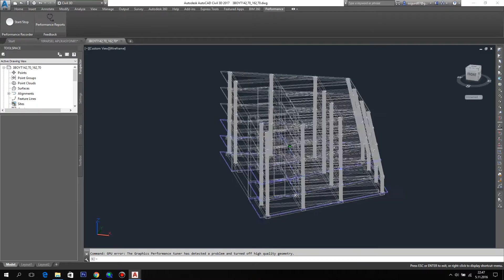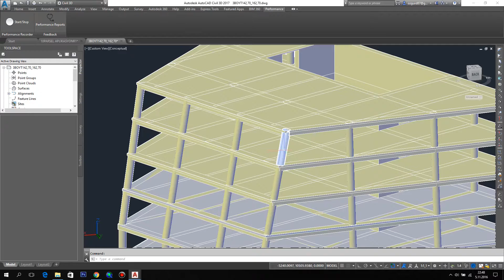Autocad Civil 3D Orbit' te 3 Boyutlu Proje Görüntüleme